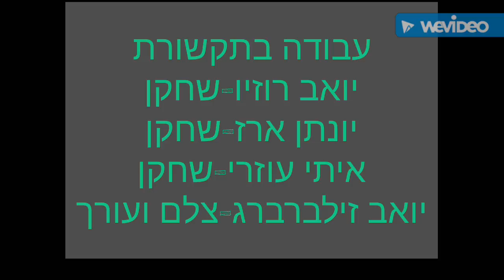עבודה בתקשורת- יואב רוזיו, יונתן ארז, איתי עוזרי, יואב זילברברג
יואב רוזיו-שחקן
יונתן ארז-שחקן
איתי עוזרי-שחקן ובמאי
יואב זילברברג- צלם ועורך